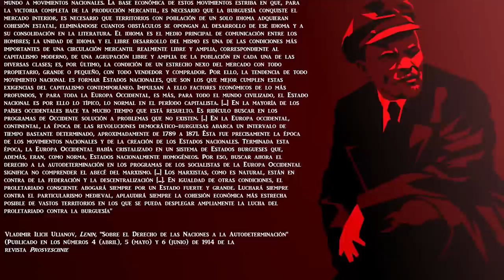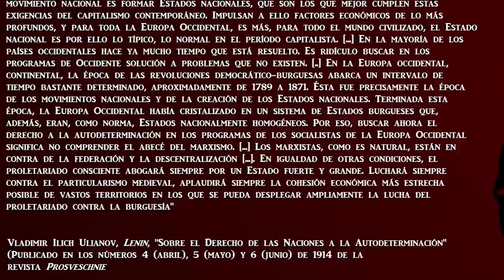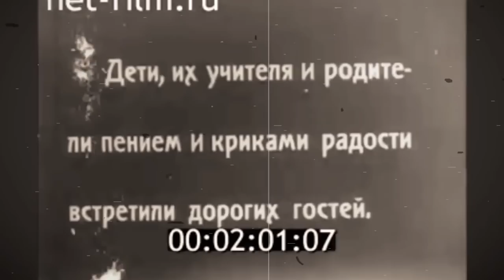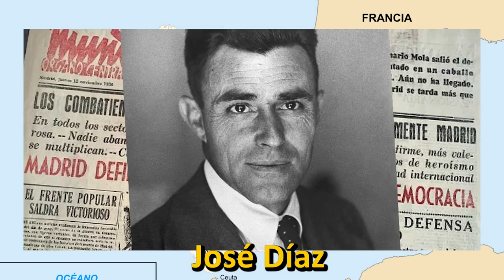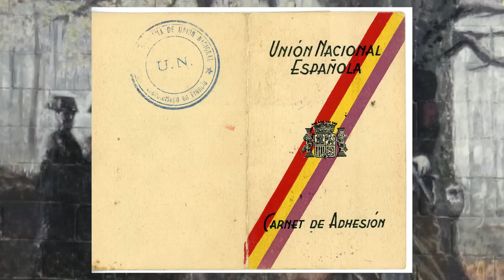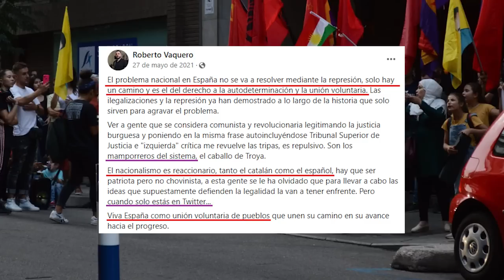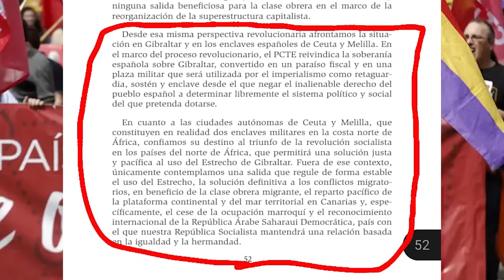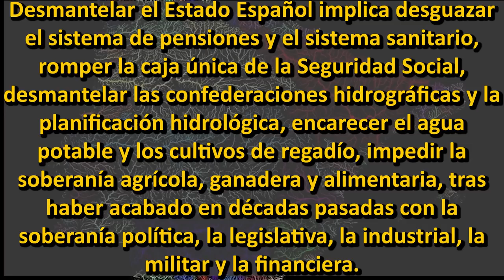¿Es realmente PATRIOTA el COMUNISMO ESPAÑOL? - Documental de Santiago ARMESILLA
Documental crítico con la postura del llamado "movimiento comunista español" (mce) y sus partidos políticos actuales e históricos respecto a la idea del "derecho de autodeterminación" defendida por Lenin. Este documental, de parte de Vanguardia Española y del materialismo político que construye y defiende, supone una enmienda a la totalidad de esta idea defendida por los partidos de corte soviético que han funcionado y funcionan en España desde hace un siglo. Lista de reproducción de partes del documental en el primer comentario fijado.

Vídeos recomendados en el documental:
- El Derecho de AUTODETERMINACIÓN: El Gran ERROR de LENIN que perjudica a la CLASE OBRERA ESPAÑOLA

Libro: El marxismo y la cuestión nacional española (El Viejo Topo, 2017)